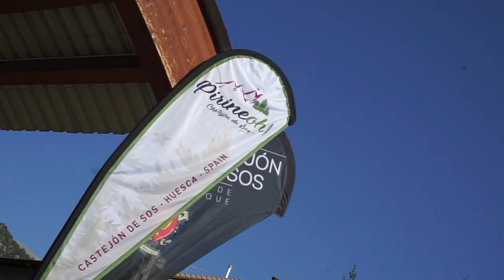🚴‍♀️ II Campus Sergio Samitier by FDJ 🔴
La entidad dependiente del Consejo Superior de Deportes ha colaborado nuevamente en la actividad, con participación de 75 niños y niñas que disfrutan del ciclismo y sus valores en la localidad oscense.

La localidad de Graus acogió ya una nueva edición del Campus, organizado por su Ayuntamiento, con la colaboración de la Fundación Deporte Joven, con el objetivo de promocionar la actividad deportiva, en este caso el ciclismo, entre los escolares que viven en zonas rurales. El Campus está impulsado por el ciclista profesional Sergio Samitier, del Movistar Team, que está muy presente en las acciones desarrolladas durante estos días.

El director general de la Fundación Deporte Joven, Félix Jordán de Urríes, visitó el Campus, y ha querido compartir algunas de las actividades con los niños y niñas participantes. Los escolares, de entre 8 y 15 años, están disfrutando de múltiples actividades y de mucho ciclismo, en las modalidades de carretera y BBT. Además de practicar salidas y rodajes en circuitos de actividad, también se suman a spining, marchas nocturnas, carreras virtuales adaptadas a los distintos niveles; a sesiones formativas como charlas y jornadas de convivencia, y lecciones de inglés.